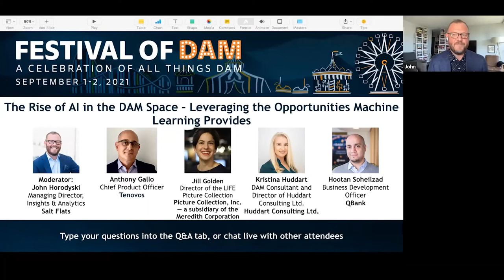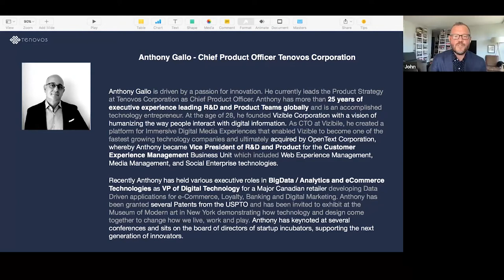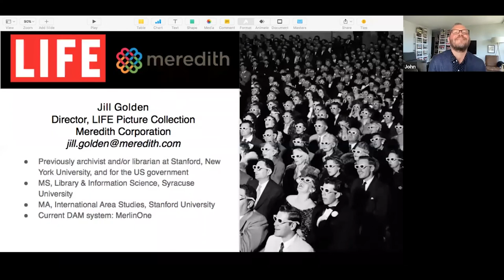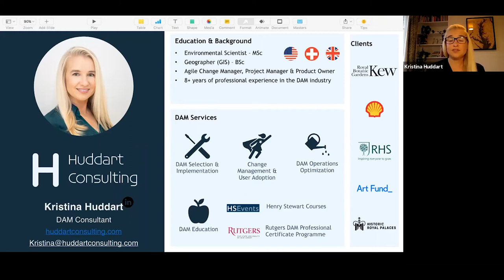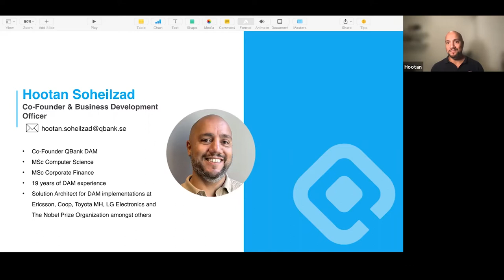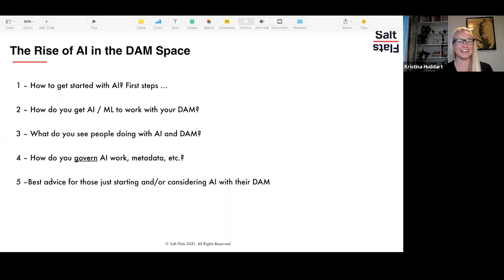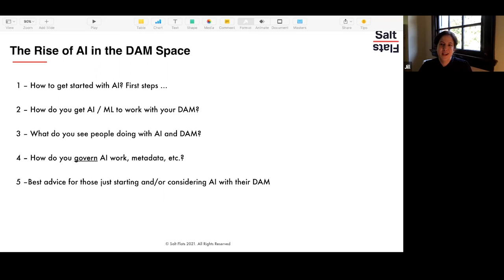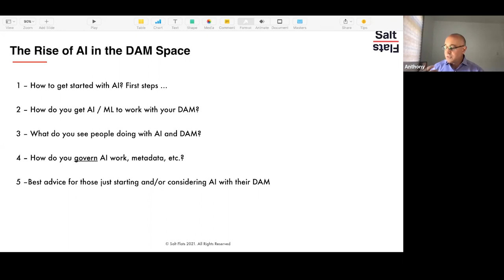The Rise of AI in the DAM Space – Leveraging the Opportunities Machine Learning Provides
Because AI continues to be an important component of digital content, this panel will focus on its ever-evolving potential in DAM for:

- Tagging
- Search
- Generating new perceptions of content

Moderated by John Horodyski, Managing Director of Salt Flats, the panel will focus on the lessons learned and the opportunities on offer. Discussion covers the foundations of best practice in handling metadata and utilising business logic. Particular emphasis will be given to the challenges of creating the next level of integrated machine learning DAM.

Come ready with questions – explore ‘the now’ and anticipate the future.

Speakers:
Anthony Gallo, Chief Product Officer, Tenovos
Jill Golden, Director of the LIFE Picture Collection, LIFE Picture Collection
Kristina Huddart, DAM Consultant and Director of Huddart Consulting Ltd, Huddart Consulting Ltd.
Hootan Soheilzad, Business Development Officer, QBank

Recorded for the Festival of DAM 2021.